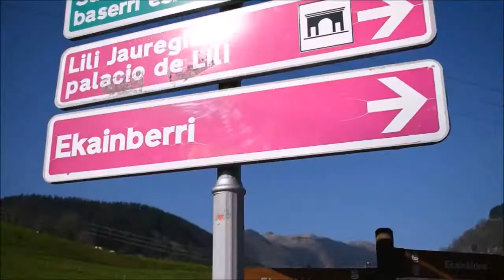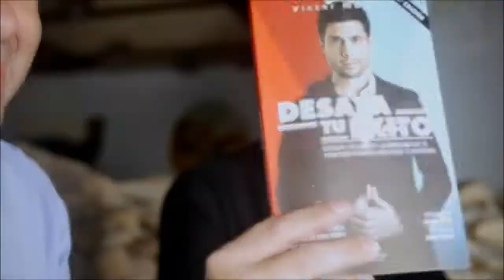La Visita de VICTOR MARTIN